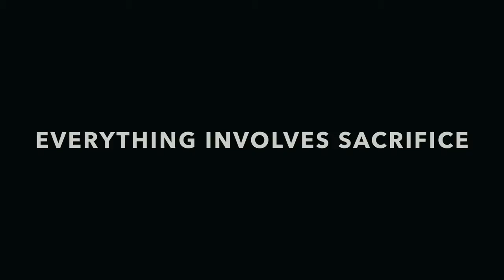04 Overland trailer E3 2016 PC Gaming Press Conference